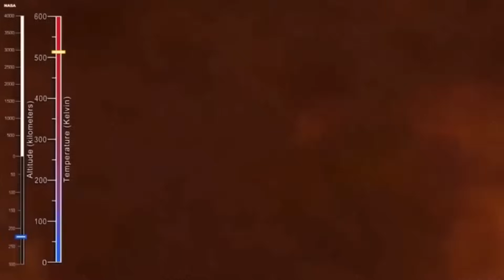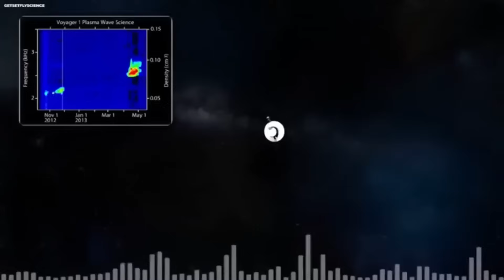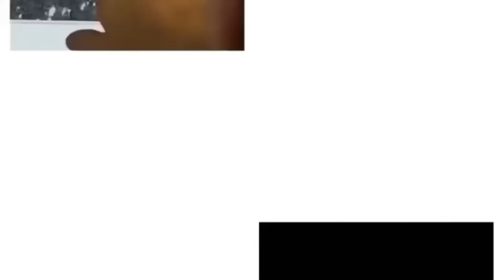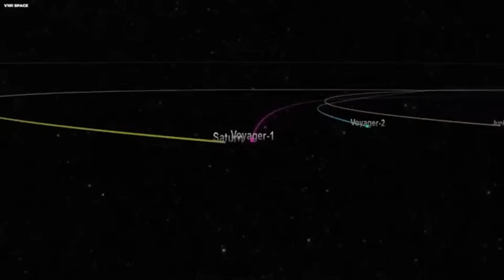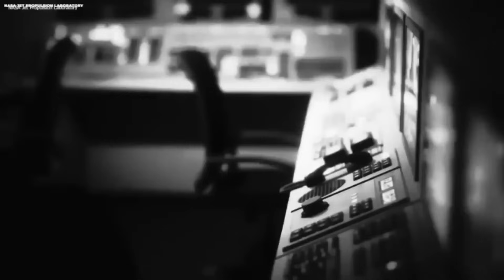Voyager 1 just made an IMPOSSIBLE Discovery after 45 years in Space